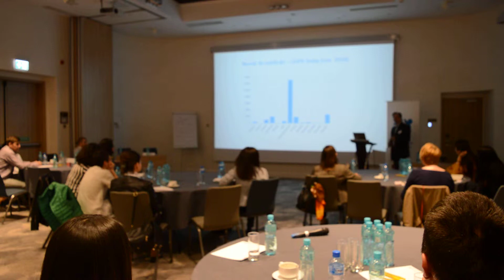Bogdan Manolea @ What a company must do in case of a data breach? event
Legal requirements in case of a data breach: time to notify (e.g. what does “undue delay” mean in real life?)

25 March 2019, Bucharest